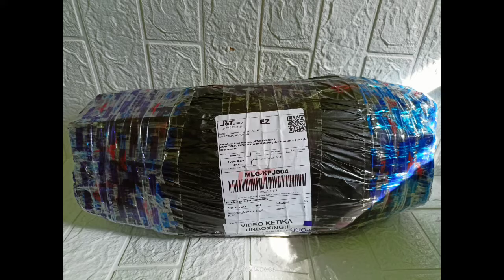Macrame Hiasan Dinding